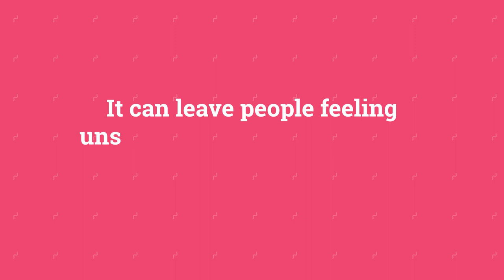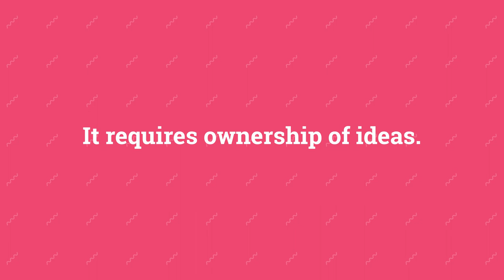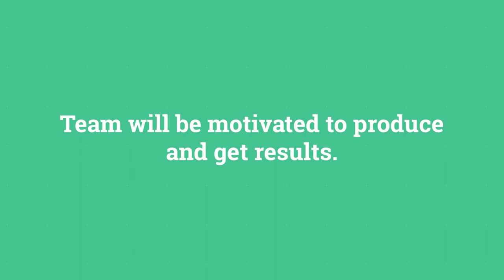The FIVE Management Styles: Find Out Which Type of Manager Are You?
For further insight into the 5 different management styles, check out our article in full review

Management styles.  Do you know what kind of management style you are? Or better yet, how you like to be managed?

While project managers aren't directly responsible for the team's professional growth, they still can have a large impact on how team members work and their overall efficiency.

Here is a glance into the five different types of management styles that we will explore: Results-Based, Democratic, Transformational, Servant Leader, and Transactional.

Want to master the skills you need to manage complex digital projects? Sign up for the DPM School's Mastering Digital Project Management
00:00 Introduction
00:21 Results-Based Management
00:53 Democratic Management
01:28 Transformational Management
02:01 Servant Leader Management
02:34 Transactional Management
03:03 Wrap-up